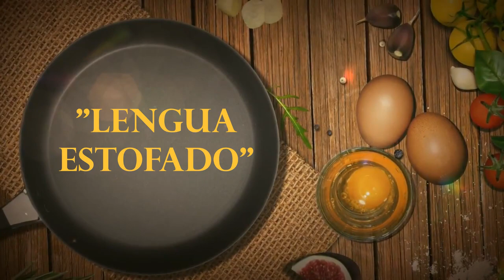Lengua| How to cook Lengua Estofado || Easy Recipe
Lengua Estofado🐮🥘

Also known as Ox tounge stew braised in tomatoes. This super tender, flavorful and saucy lengua estofado is an easy dish than can be serve in every special occasions. Today I will be sharing to you my version and way of cooking this dish.

Ingredients:

1 whole Ox Tounge (tenderized)
1/2 cup Cooking Oil (for frying&sauteing)
1/2 cup Flour
2 pcs Onions (chopped)
4 cloves Garlic (chopped)
8 pcs Ripe Tomatoes(chopped)
3 cups Beef Broth
3 pcs Bay Leaves
4pcs Siling Labuyo
3 tbsp Spanish Paprika
2 tbsp Sugar
1/4 cup Raisins
2 tbsp Soy Sauce
1 tbsp Vinegar
1/2 cup Mushroom